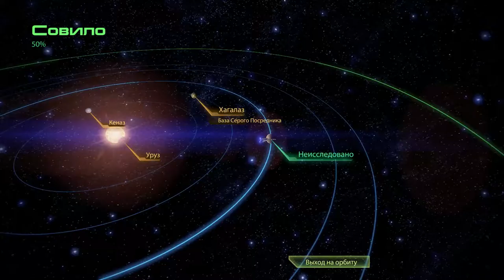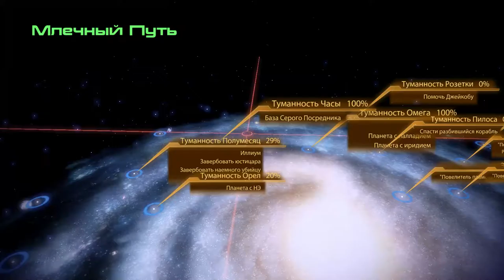Mass Effect 2 ► Старый знакомый ► №23